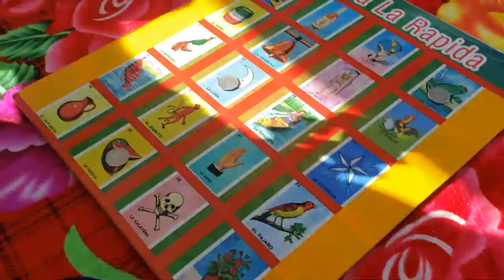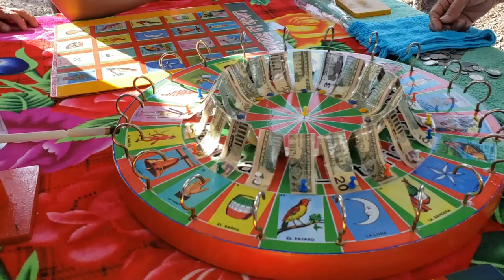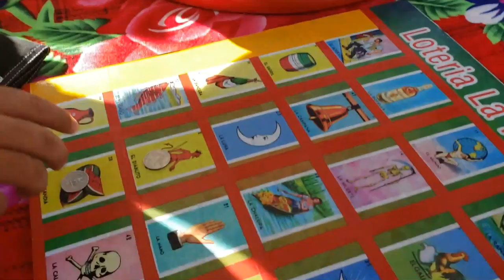Retamos a Neto a Subirse a la Chicago en la Feria de Santa Ana, El Salvador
Mira la Reaccion de Neto al subirse a la feria en la Rueda Chicago, enfrento uno de sus mayores miedos y lo supero!